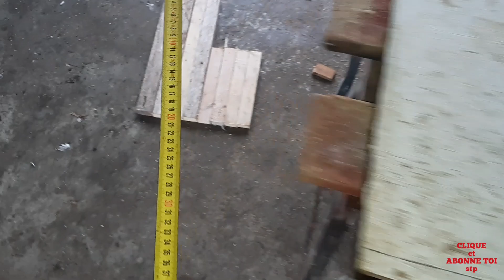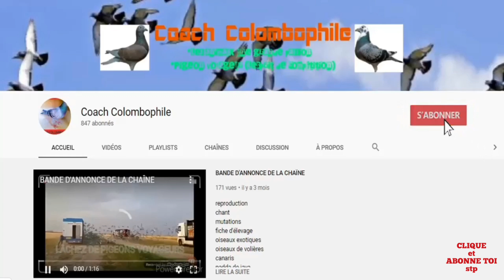SAS INTÉRIEUR POUR PIGEON VOYAGEUR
💖 Tu peut me soutenir juste en regardant une courte vidéo de 10 secondes

Concours international
Pigeon voyageur
Athlète de haut niveau
Sport
COMPÉTITION
Hobbies
Wettbewerb
Concurrentie
Competitie
Wettbewerb
Contest
Homing pigeon
Taubenreisende
Duivenreiryiger
Passie
Leidenschaft
Gevogelte
Birds
International competition
Internationaler Wettbewerb
Internationale competitie
حمامة المسافر طير الطيور الغريبة تربية

hamamat almusafir tayr altuyur alghariba tarbia
reproduction

小悠賽鴿】102期：北海台鴿飛到大陸來了，風裡雨裡我吹口哨在大陸等你
祝各位鴿友過關斬將勇奪佳績、你的訂閱和點贊是對小弟最大的支持🙏感謝鴿友們支持
【小悠賽鴿】090期：這只鴿子為主人贏1600萬加奔馳G63一臺,拍賣現場260萬拍出